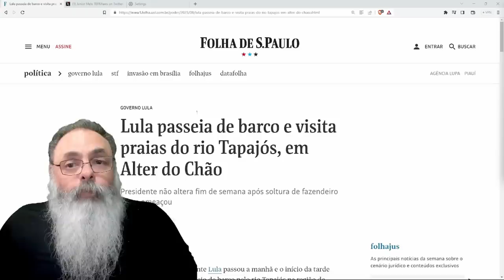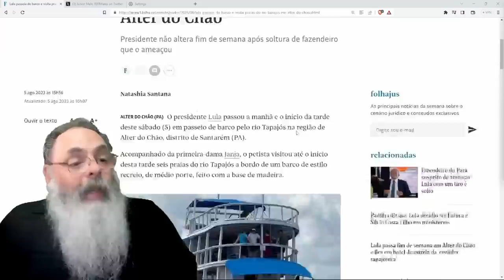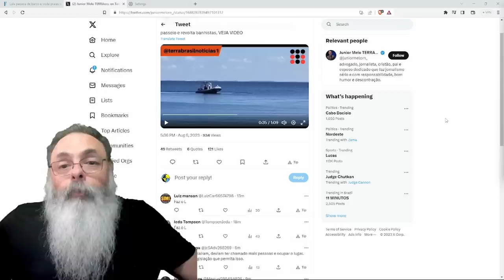LULA e JANJA EXPULSAM banhistas de ALTER DO CHÃO para PODEREM DESFRUTAR PRAIA PARTICULAR no PARÁ